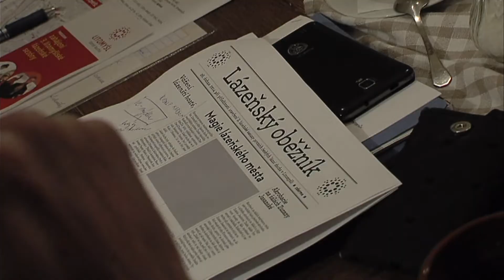Litomyšl - Lázně ducha zvou na zahájení 3. sezóny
15. dubna se v literární kavárně Na Sklípku odehrála další pracovní besídka užšího výboru pro přípravu třetího ročníku Lázní ducha v Litomyšli.  Zahájení lázeňské sezóny ve dnech 24. až 27. dubna se totiž nezadržitelně blíží. Do role hlavního pořadatele se v roce 2014 vrací pan Vencl a zajímavé je, že k účasti získal také divadlo Járy Cimrmana.